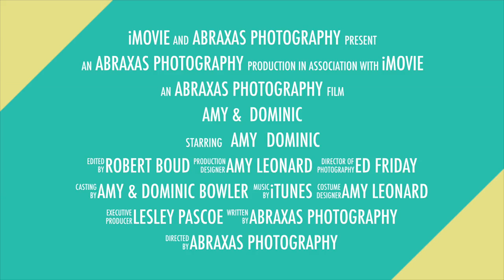Amy & Dominic at Cockayne Hatley & The Holiday Inn, Sandy, Beds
Amy & Dominic's sneak preview at Cockayne Hatley at Holiday Inn, Sandy, Beds.